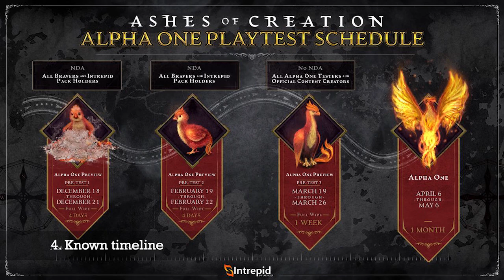5 Reasons to get EXCITED about Ashes of Creation NOW!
🥤 Become a healthier, more focused version of your gamer self - with ESN's In-Game Food & Energy Elixirs!